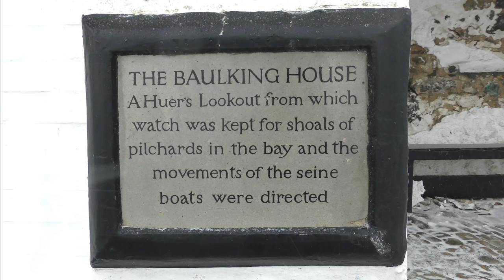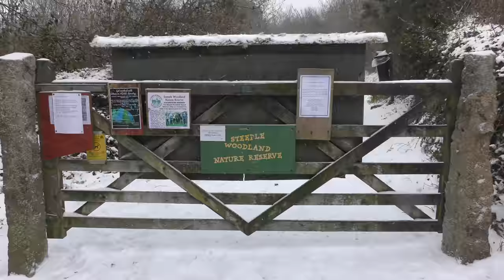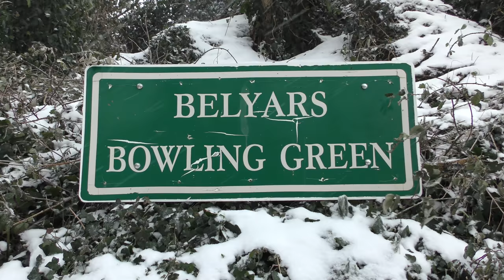A SNOWY SLICE OF St IVES - KNILL BY FOOT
Circular walk from Porthminster beach to the eponymous monument via Hain Walk, Treloyhan Avenue and Steeple Lane, returning via The Belyars with time for a quick look at waves powered by Storm Emma. I heard a strange sound up there - could it have been J.K. growling ?

Over 500 St IVES videos and here in more manageable chunks